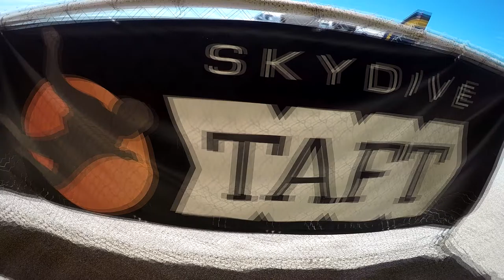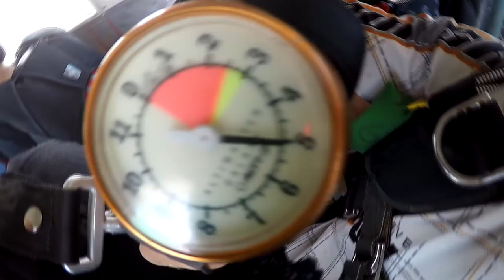Troy Hager Skydive Taft.